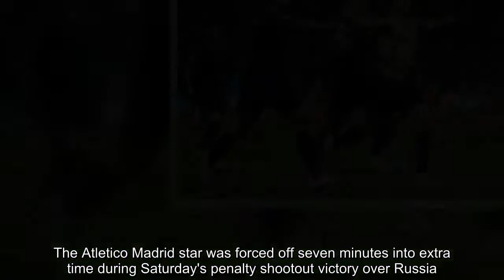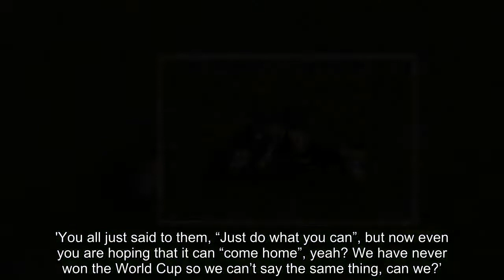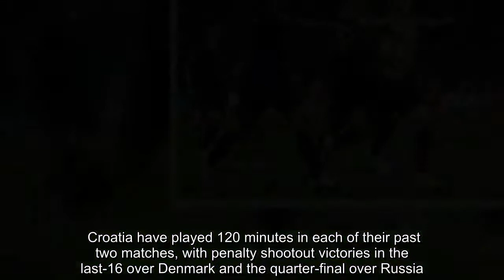Breaking News - Croatia's Sime Vrsaljko is ruled out of semi-final against England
Croatia right back Sime Vrsaljko has been ruled out of Wednesday evening's semi-final against England with a knee injury.The Atletico Madrid star was forced off seven minutes into extra time during Saturday's penalty shootout victory over Russia. And Spanish outlet Marca now report that the 26-year-old will not recover in time to play England in Wednesday evening's semi-final at the Luzhniki Stadium.  RELATED ARTICLES  Previous   1   Next   Victor Lindelof urges England to go on and win the World Cup...  Thierry Henry will be plotting his nation's downfall in...  Is Jesse Lingard England's unsung hero? With staggering...  England all smiles in training as Gareth Southgate enjoys...  Share this article   Share   Veteran defender Vedran Corluka is expected to feature instead of Vrsaljko in Croatia's starting line-up with the 31-year-old replacing him on Saturday. Corluka featured as a centre back alongside Dejan Lovren while Domagoj Vida was shifted out to the right side of their defence.   Speaking ahead of the match, Corluka spoke up the occasion as Croatia bid to reach the World Cup semi-final for the second time in their history.    'No it's not just another game,' Corluka said. ‘We have been watching England in all their games. They are confident and have a young team. But before they didn’t have any pressure.'You all just said to them, “Just do what you can”, but now even you are hoping that it can “come home”, yeah? We have never won the World Cup so we can’t say the same thing, can we?’. Croatia have played 120 minutes in each of their past two matches, with penalty shootout victories in the last-16 over Denmark and the quarter-final over Russia.   RELATED ARTICLES  Previous   1   Next   Victor Lindelof urges England to go on and win the World Cup...  Thierry Henry will be plotting his nation's downfall in...  Is Jesse Lingard England's unsung hero? With staggering...  England all smiles in training as Gareth Southgate enjoys...  Share this article   Share